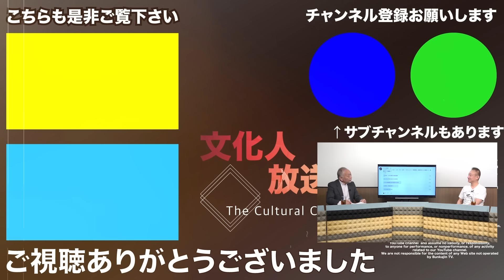【違法賭博を井川さんに聞く！】これは水原一平は胴元とつながっている？大谷翔平がピンチ！裏賭博か！？【スクープ最前線】加賀孝英（ジャーナリスト） ✕ 井川意高（元大王製紙会長）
井川意高（元大王製紙会長）
 ◎オンラインサロン『井川意高と熔ける夜』
 ◎著書『熔ける 大王製紙前会長 井川意高の懺悔』
 ◎著書『熔ける 再び そして会社も失った』